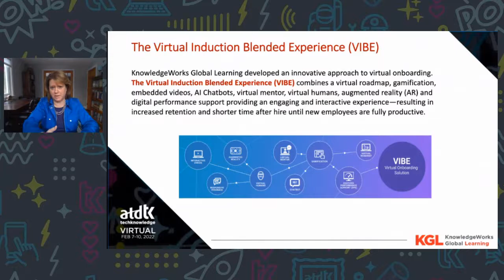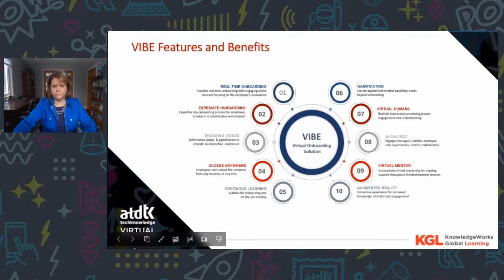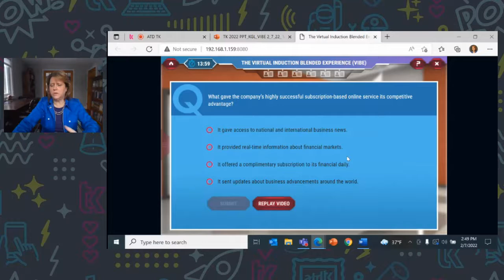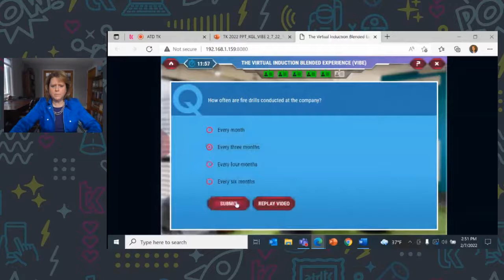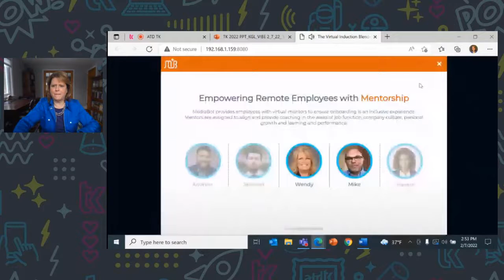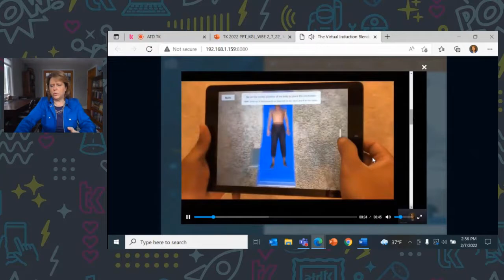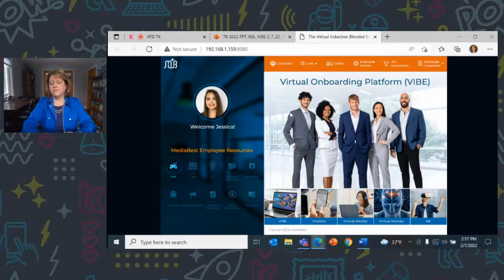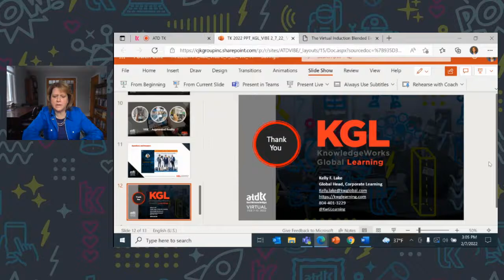Next Generation Solutions for Virtual Onboarding: VIBE 2022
KnowledgeWorks Global Learning's Kelly Lake shares sustainable strategies for training the modern workforce during our virtual onboarding demo session at the ATD TechKnowledge Virtual Conference, February 7, 2022. Discover more about VIBE (Virtual Induction Blended Experience), a dynamic toolkit for onboarding remote employees